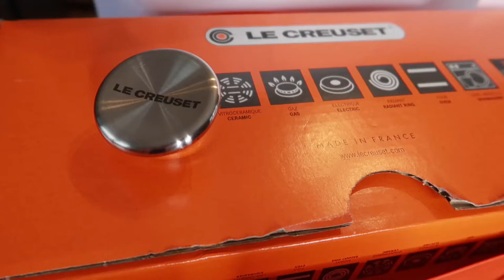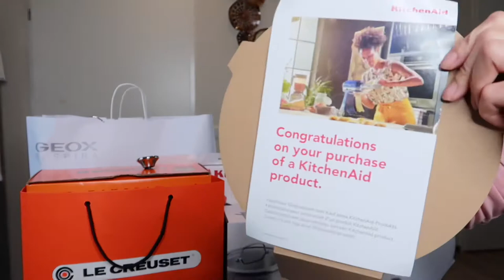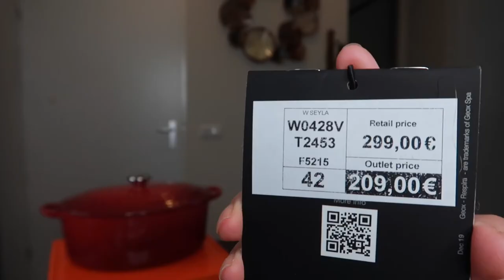HOW TO GET STEAL DEALS FOR TOP-QUALITY COOKWARE | Le Creuset & KitchenAid || Jed Dy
Married and Mommy living in the Netherlands. We are Pinoy Dutch Family.
I share the glimpse of my LIFESTYLE, BEAUTY, VLOGS, and randomness videos.

Vlogging camera that I used for my videos!
Canon g7x mark ii
IPhone 12